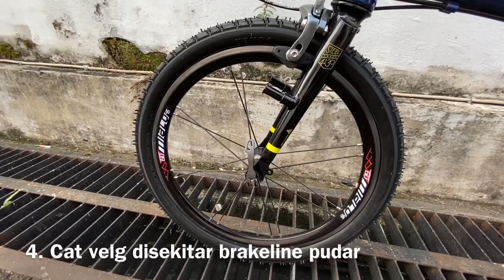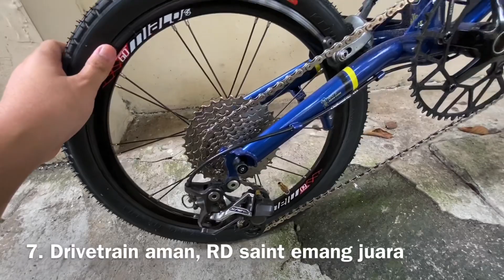Review singkat penggunaan FNHON GUST setelah 1000km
Bagaimana kondisi fnhon gust setelah 1000km ?
Part ap saja yang telah rusak / diganti?